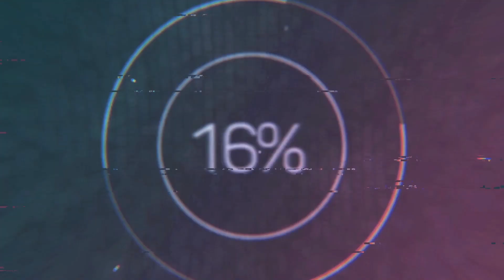White Men Can't Jump - Trivia - WatchEIKO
To Quote, with artistic licence, Mr. Sidney Deane “I don’t mean to brag, but this film is the greatest” White Men Can’t jump must feature in any serious auteurs top ten sports movies of all time. Director Ron Shelton identifies that, fringes of sports are where the most entertaining action can be found. Any fringe that includes Woody Harrelson and Wesley Snipes on screen together……… take my money

Timecodes
00:00 - Intro
0:28 - Movie plot
0:51 - General Facts
1.35 - The movies masterstroke
1:44 - You can't hear Jimmy
2:20 - Critics views - not about black and white
3:08 - Harrelson & Snipes match made in heaven
3:50 - Actors moving on up / Bromace
4:43 - Snipes & Harrelson off-set wager
5:31 - Ron Shelton's strict auditions
5:46 - Casting Snipes
6:37 - Legal Dispute $9.8m
7:20 - Outro

Did we miss a fact or a cheeky bit of trivia. Please comment and let us know.

We try to read each and every comment made.

Music: Warm Piano Log - Oleg Kirilkov - Kyiv/Ukraine - Music_For_Videos - Pixabay